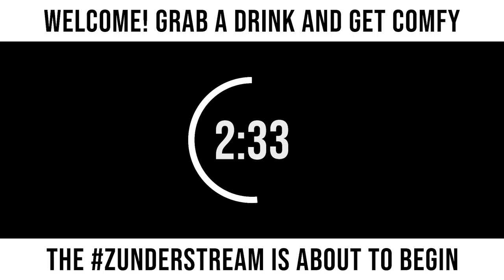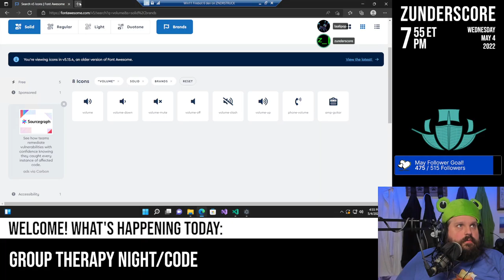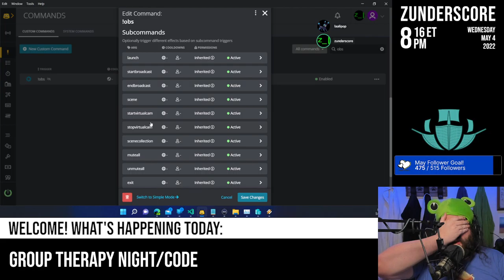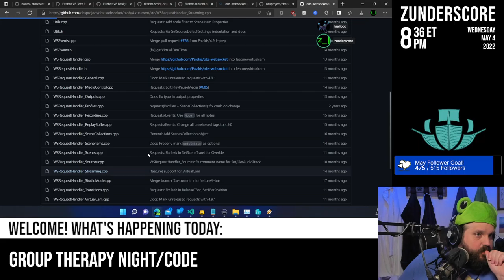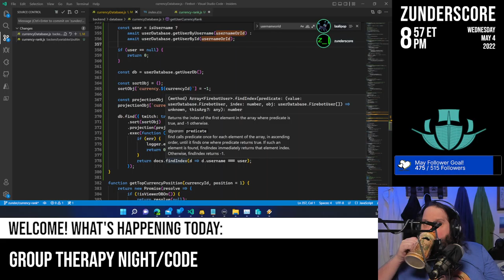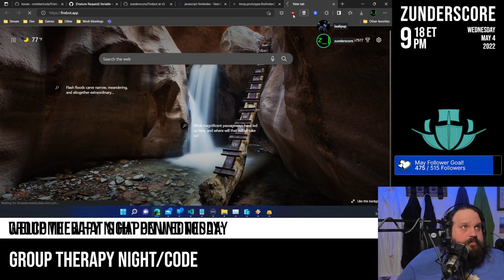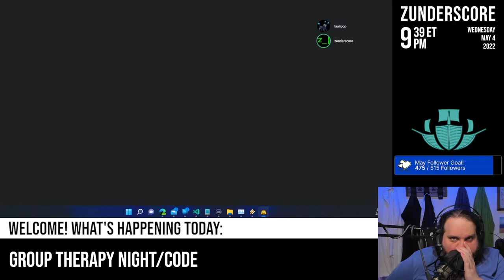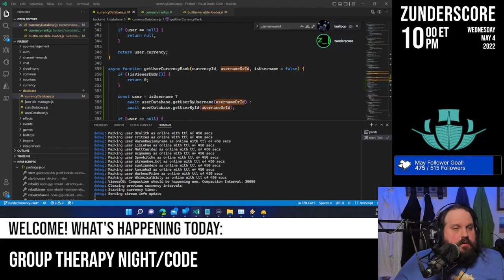zunderstream Show Archive - 2022-05-04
🎬: "Group therapy night with a side of code mentalhealth !youpick !fleet !merch zunderstream"